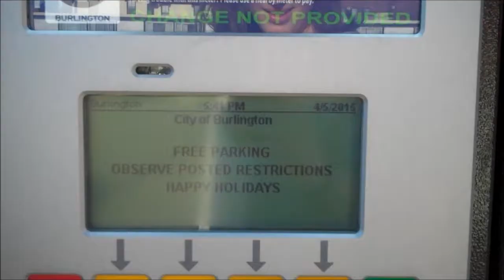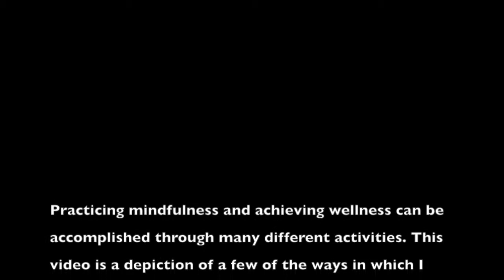UVM HBHB Driving WE